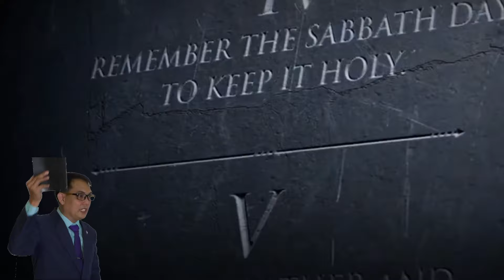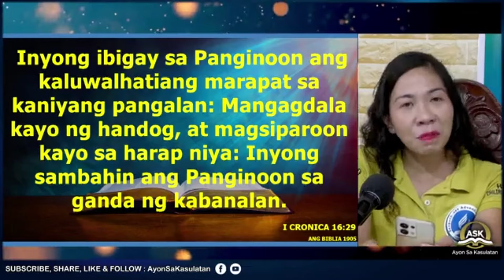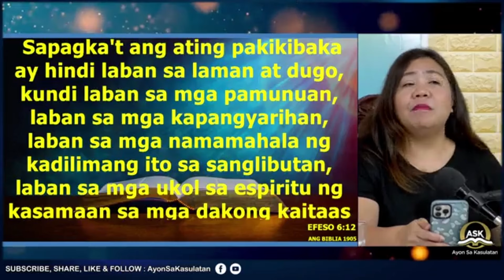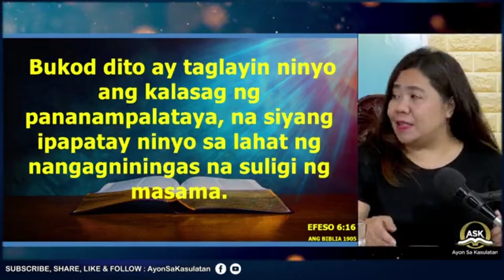Example of the Ephesians